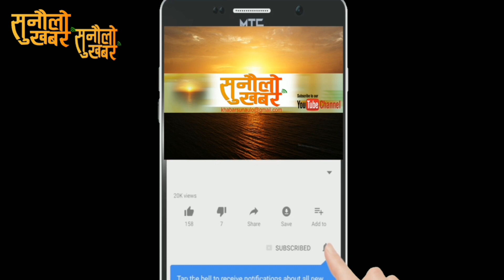Rabi Lamichhane || बिमानस्थलमा रबि लामिछानेलाइ बाजागाजा सहित भब्य स्वागत ...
Rabi Lamichhane || बिमानस्थलमा रबि लामिछानेलाइ बाजागाजा सहि. s://m.facebook.com

Rabi Lamichhane - Home | Facebook

Rabi Lamichhane. 371878 likes · 14907 talking about this. A Guinness World Record Holder for Longest Marathon Television Talk ...

Rabi Lamichhane - Wikipedia

Rabi Lamichhane (Nepali: रवि लामिछाने ) is a Nepalese television presenter who set the world record for hosting the longest-ever ...

Born: Rabi Lamichhane; September 5, 1974 (age 44); Kathmandu, Nepalrabi lamichhane, rabi lamichhane live, rabi lamichhane latest news, rabi lamichhane chitwan, rabi lamichhane salikram, rabi lamichhane news, rabi lamichhane janata sanga sidha kura, rabi lamichhane riha, rabi lamichhane case, live rabi lamichhane, hero rabi lamichhane, rabi lamichhane kanda, rabi lamichhane update, rabi lamichhane news 24, airport rabi lamichhane, rabi lamichhane airport, patrakar rabi lamichhane, ravi lamichhane, salikram pudasaini, nikita poudel

के भन्छन् त जनता || Rabi Lamechane बारे || Rabi lamechane salikram ...

Aug 16, 2019 · के भन्छन् त जनता || Rabi Lamechane बारे || Rabi lamechane latest news || Rabi lamechane today video… rabi ...

￼YouTube app · Installed

हजारौं जनता सडकमा || Rabi Lamechane || Rabi lamechane today ...

Aug 17, 2019 · हजारौं जनता सडकमा || Rabi Lamechane || Rabi lamechane today video || Latest news rabi lamechane.

￼YouTube app · Installed

Rabi Lamechane new video today - YouTube

2 days ago · पुन्य गौतम || Punya Goutam || Rabi lamechane || rabi lamechane new update - Duration: 28:59. Sunaulo Khabar ...

￼YouTube app · Installed

Rabi lamichhane|| बिमान्स्थलमा रबि लामिछानेलाई बाजागाजा ...

27 minutes ago · rabi lamichhane,rabi lamichhane latest news,rabi ... janata sanga sidha kura,rabi lamichane,rabi lamechane, rabi ...

￼YouTube app · Installed

Rabi lamechane रिहाईको माग || Rabi lamechane update || rabi lamechane ...

3 days ago · Rabi lamechane रिहाईको माग || Rabi lamechane update || rabi lamechane chitwon || sidha kura rabi rabi ...

एक पटक हेर्नै पर्ने video || Rabi Lamechane || Today rabi lamechane ...

Aug 20, 2019 · rabi lamichhane,rabi lamechane,rabi lamichane,rabi lamichhane live,rabi lamichhane janata sanga sidha kura, rabi ...

rabi lamichhane number

rabi lamichhane marriage

rabi lamichhane family

rabi lamichhane mobile number

rabi lamichhane married

rabi lamichhane family pictures

rabi lamichhane salary

rabi lamichhane latest new